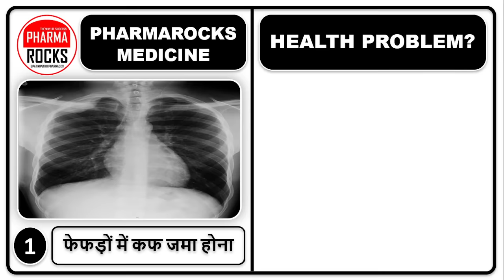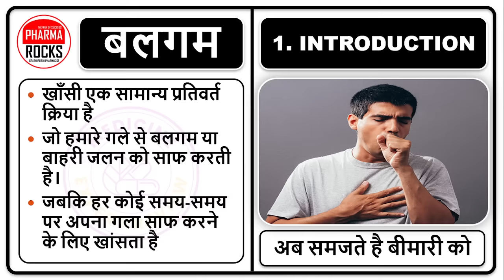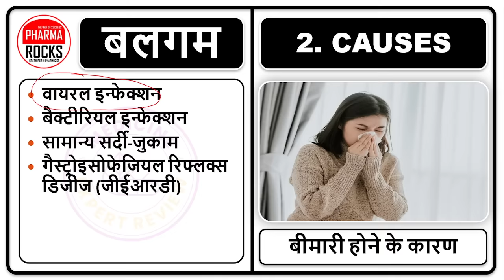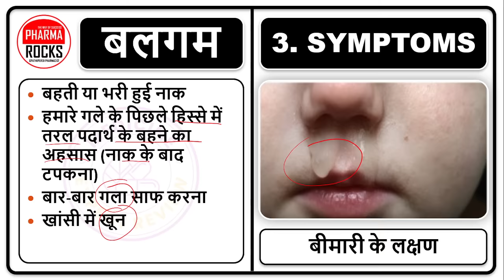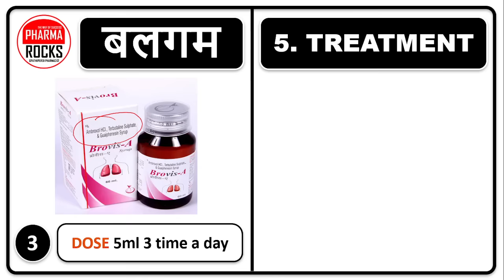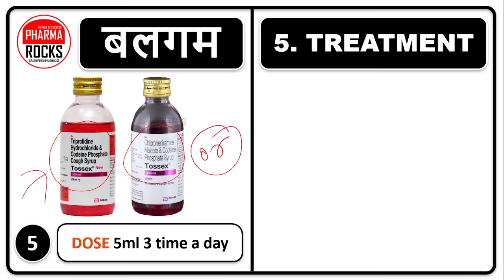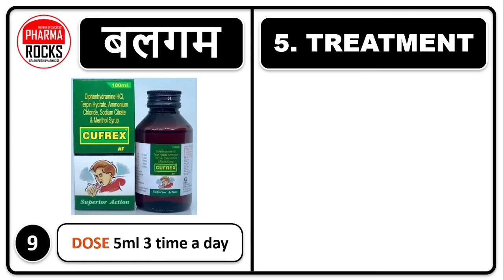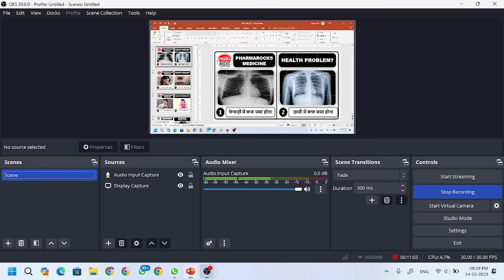गले में चिपक रहा है बलगम, गले और छाती में जमा कफ कैसे निकाले?, बलगम का इलाज,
ASSISTANT PROFESSOR
FOUNDER PHARMAROCKS
PHD SCOLAR (GTU AHMEDABAD)

📚 STUDY MATERIAL
👨🏼‍🏫 VIDEO LECTURE
📊 TEST SERIES

गले में कफ जम जाए तो क्या करना चाहिए?,
गले और छाती में जमा कफ कैसे निकाले?,
जमे हुए कफ को बाहर कैसे निकाले?,
गले में कफ जमने का कारण क्या है?,
गले में जम गया है कफ,
गले में बार बार बलगम़ बनना,
गले में जमा बलगम कैसे निकालें?,
लंबे समय से कफ से हैं परेशान,
गले में बलगम का गिरना कैसे ठीक करें,
सालों से फेफड़ों में ज़मीं ‌हुई बलगम़,
नाक और गले में जमे कफ,
गले में कफ जमने के लक्षण,
गले में कफ चिपकना कैसे बंद करें,
गले में खराश और बलगम की टेबलेट,
छाती में कफ निकालने का घरेलू उपाय,
गले में कफ और दर्द,
गले में खराश और बलगम का घरेलू उपचार,
श्वास नली में कफ क्यों बनता है,
गले में खराश और बलगम आना,
बच्चे के सीने में कफ,
फेफड़ों में जमा कफ,
गले में चिपक रहा है बलगम,
गले में कफ से कैसे छुटकारा पाएं?,
छाती में कफ निकालने का आसान तरीका,
फेफड़ों में जमा कफ कैसे निकाले,
छाती में कफ जमने के लक्षण,
बलगम को जड़ से खत्म कैसे करें?,
सिर में जमा कफ कैसे निकाले,
छाती में कफ निकालने की अंग्रेजी दवा,
गले में कफ का घरेलू उपचार,
बच्चों कफ निकालने के उपाय,
गले में कफ के लक्षण,
गले में कफ के कारण,
गले में कफ का इलाज,
गले में कफ की दवा,
गले में कफ का उपचार,
बलगम के लक्षण,
बलगम के कारण,
बलगम का इलाज,
बलगम की दवा,
बलगम का उपचार,
Mucus in lungs,